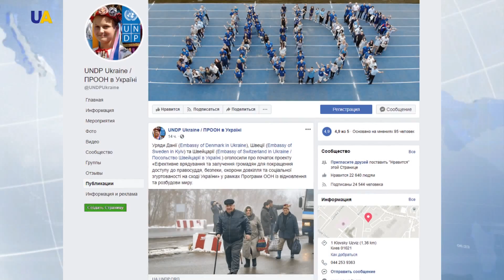Данія, Швеція та Швейцарія виділять 14 мільйонів доларів для соціального проекту на сході України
Розрахований проект до 2022 року. Про це повідомляє Програма Розвитку ООН в Україні. Кошти спрямують, зокрема, на створення нових робочих місць на Донбасі та впровадження правоохоронної і судової реформи - відзначають автори програми. Також Швеція хоче поліпшити стан навколишнього середовища в регіоні.